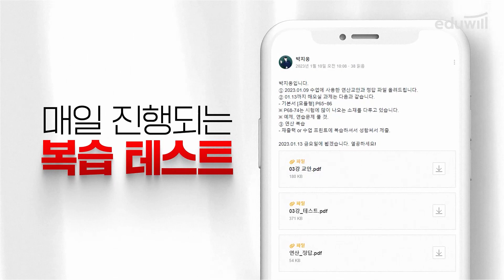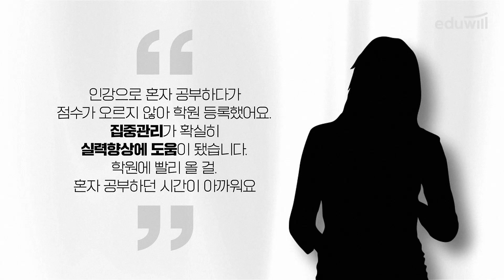대한민국 취업교육 1위! 그 비결은 스파르타 관리 | 에듀윌 취업아카데미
■ 당해봐라 관리! 취업준비 스파르타 관리학습
에듀윌 취업아카데미만의 강도높은 관리학습 프로그램
5년연속 취업교육1위의 압도적인 합격자 수로 증명합니다!

■ 공기업 취준에 필요한 모든 것을 담았습니다.
NCS 이론·심화·실전 대비/ 공기업 자소서,면접 대비/ 1:1컨설팅(자소서 첨삭, 면접 시뮬레이션)/전공(사무직·기계직) 인강제공/ 토익·한국사·컴활 인강제공/ 스터디·수업복습 인강 무료제공

취업대세 에듀윌에서 공기업/대기업 합격의 기쁨을 누려보세요!